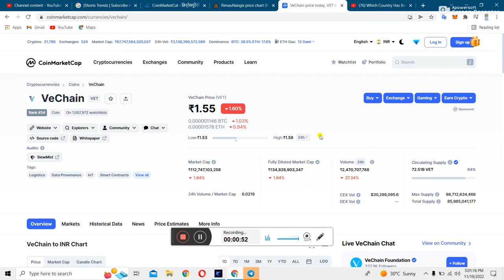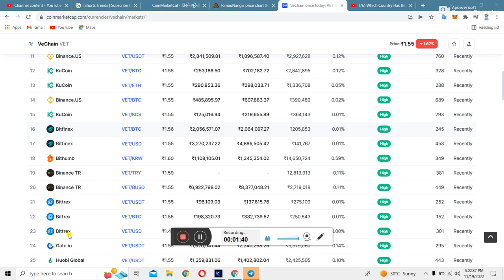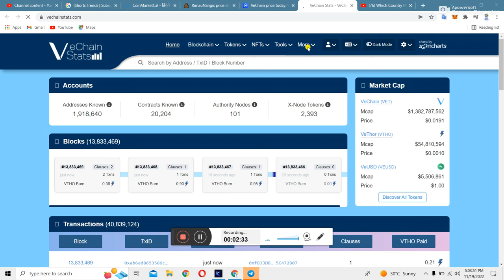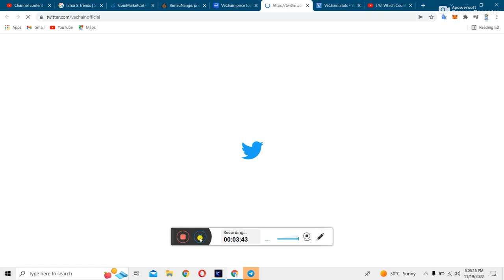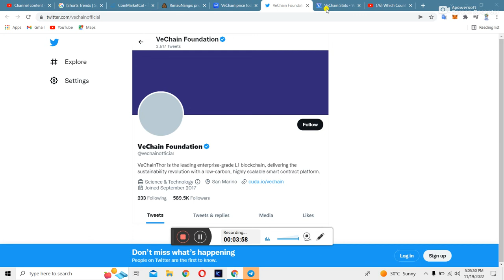vet vechain price prediction 3₹ Soon | Next Matic Coin